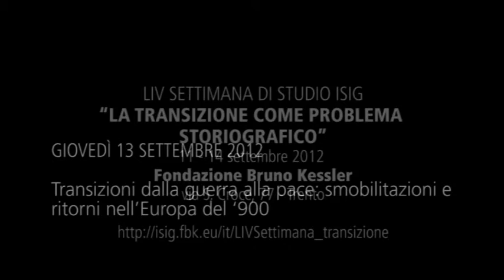LA TRANSIZIONE COME PROBLEMA STORIOGRAFICO. Intervista con Marco Mondini (ricercatore FBK-isig)